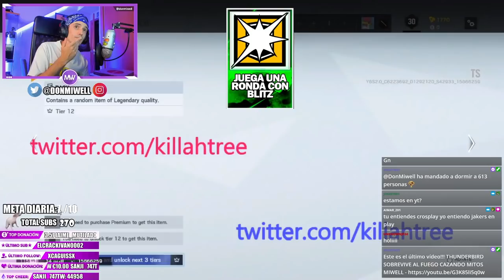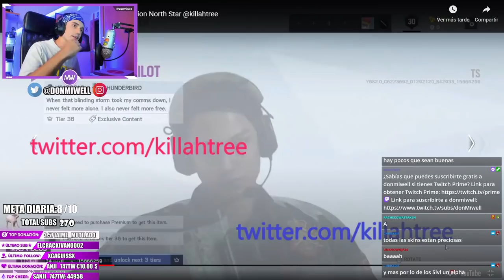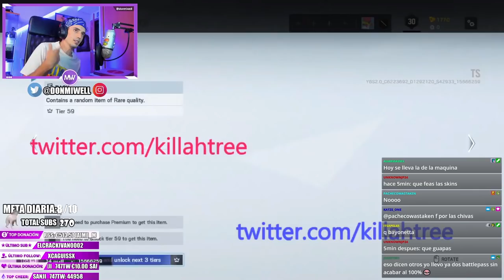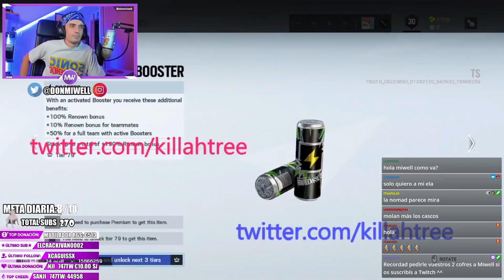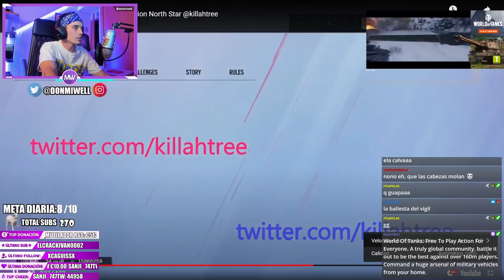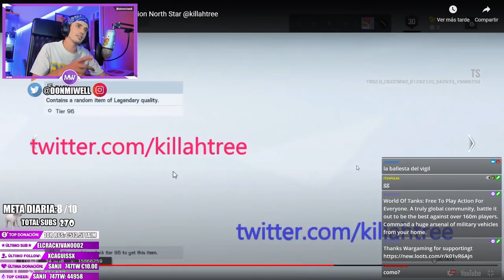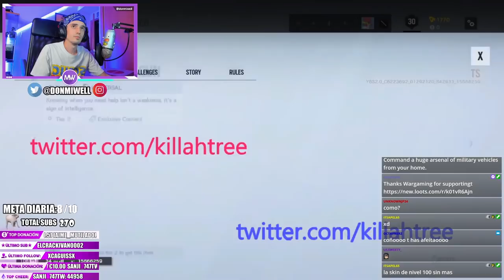NUEVO BATTLE PASS COMPLETO